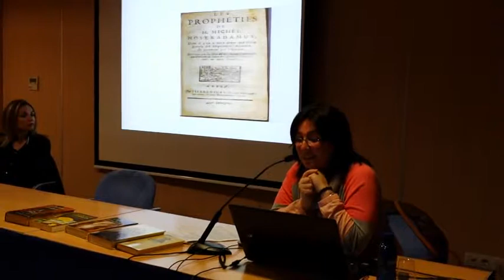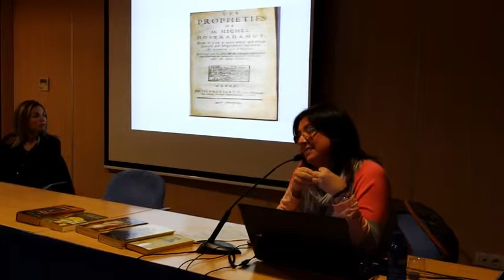Vinaròs News, Llibres desapareguts, xerrada a càrrec d' Helena Román, 20-4-15